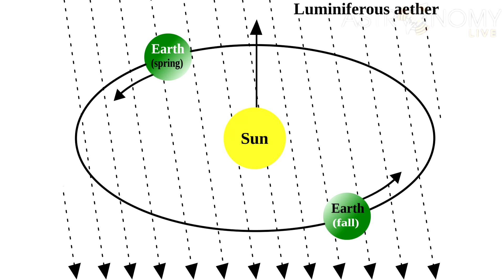Airy's Failure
Airy's 1871 paper “On a supposed alteration in the amount of Astronomical Aberration of Light, produced by the passage of the Light through a considerable thickness of Refracting Medium”